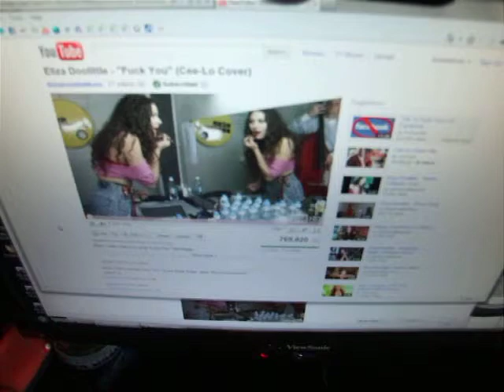Tama Starclassic Birch